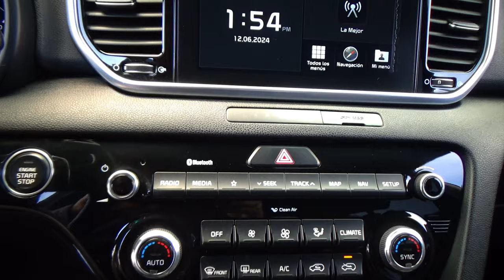Kia / Sportage / 2021 - 28129